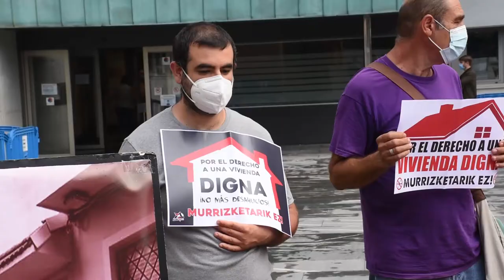Acusan al ayuntamiento de incumplir las promesas en materia de vivienda realizadas por el Covid 19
Berri-Otxoak se ha concentrado frente al ayuntamiento para denunciar que Eretza, esta pidiendo a personas sin recursos el abono del alquiler de sus pisos, a pesar de que al principio de la pandemia anuncio que iban a quedar exentas.